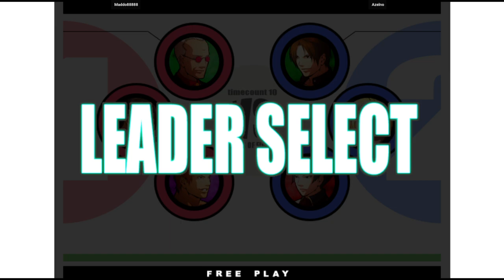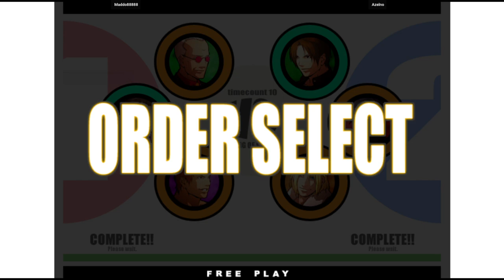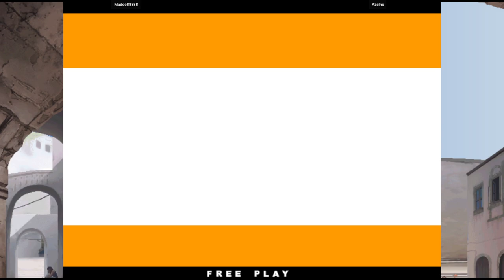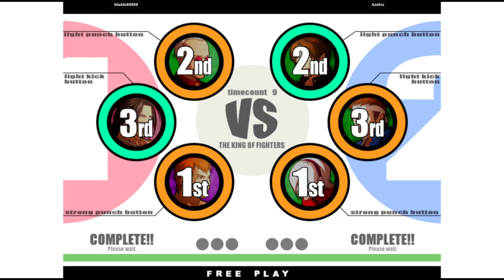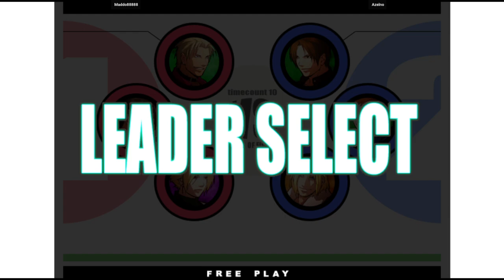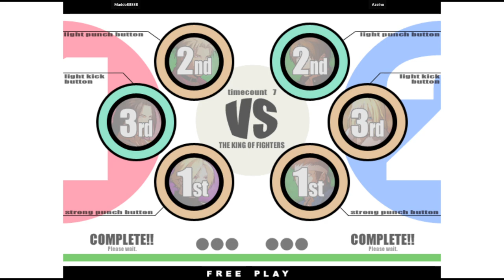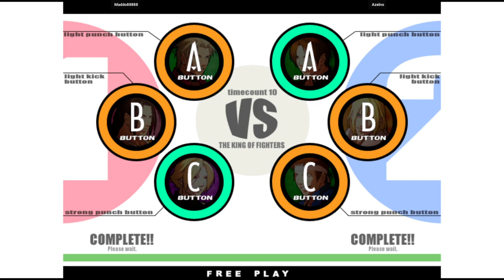KOF XI | Maddo88888 VS Azelno | 🇩🇪🇫🇷 Fightcade eSports